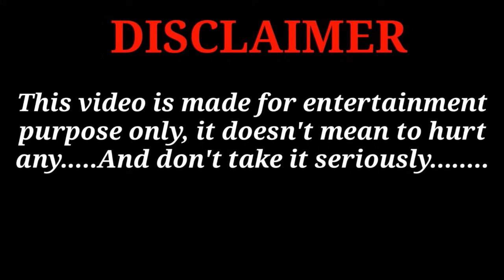மெட்டி ஒலி உமாமகேஸ்வரி ஆவியை தூரத்திய குட்டி சாத்தான் ? ஆவி வரும் நேரம் ghost box